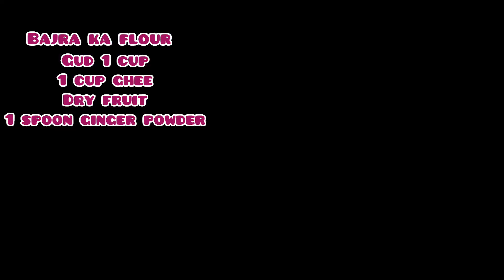નાગપાંચમ માટે બાજરી ના કુલેર લાડુ Recipe || Instant Bajra Ladoo || How to make Barjri Ladoos|| Sweet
Gujarati Bajri na Ladoo Recipe Sweet#homemade